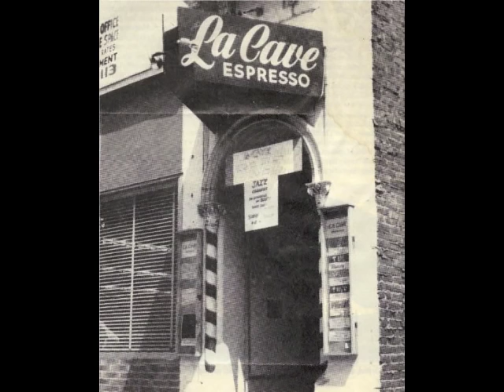Velvet Underground 'Guess I'm Falling In Love' Upbeat TV show 1967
Between the fall of 1967 and the spring of 1969 the Velvets played regularly at La Cave in the heart of uptown Cleveland. For each of their stints they would put in an appearance on the local tv music show. This is from their appearance accompanying their first shows at La Cave.
Unfortunately I am not aware of any existing video footage...